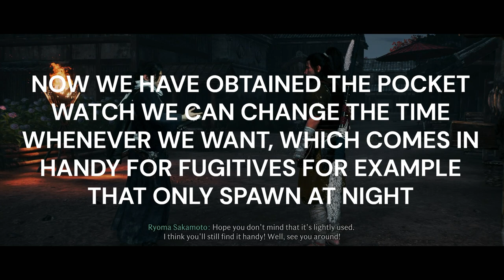RISE OF THE RONIN PLATINUM WALKTHROUGH PART 6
Platinum Hunter
platinumhunter
platinum hunter
platinum-hunter

Timestamps:
00:00 INTRO
00:13 MISSION - FOLLOW YOUR BLADE TWIN
04:20 LANDMARK 1 - MIYOZAKI PLEASURE DISTRICT - MIYOZAKI
05:10 VEILED EDGE BANNER 2 OF 4 - MIYOZAKI
14:40 CAT 1 OF 2 (9) - MIYOZAKI
27:00 FUGITIVE 2 (8) - KIPP THE CARRIER (ONLY APPEARS AT NIGHT) - HONMOKU
31:00 VEILED EDGE BANNER 2 - HONCHO
39:50 LANDMARK 1 - THE YOKOHAMA GRAND VILLA - HONCHO
43:15 CAT 1 OF 3 (10) - HONCHO
45:10 SHRINE - HONCHO
46:25 VEILED EDGE BANNER 3 OF 4 - HONCHO